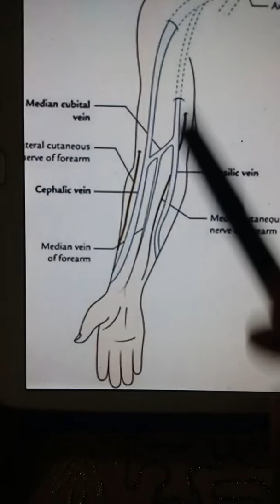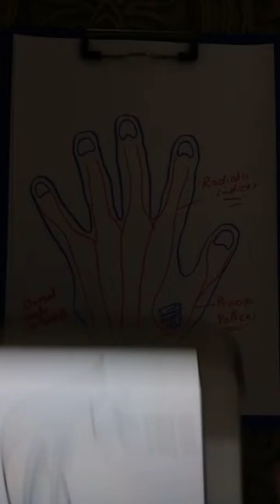blood supply of hand